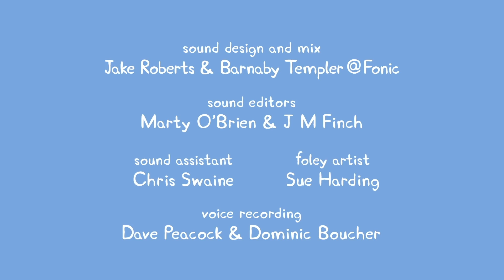Cartoons für Kinder - Cartoons für Kinder Staffel 05 Folge 09